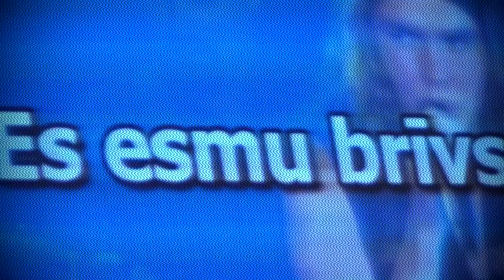Brīvība. Kristus Pasaulei slavēšana. 13.09.2020.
Es zinu, esmu glābts, esmu darīts brīvs
Tev katru dienu vairāk tuvojos un redzu
Ka Tu ved mani
Uzvarā

Mana dzīve izmainīta ir
Tavs Gars un Vārds ir manī
Es varu mīlēt tā kā Tu
Jo manī Tava
Brīvība